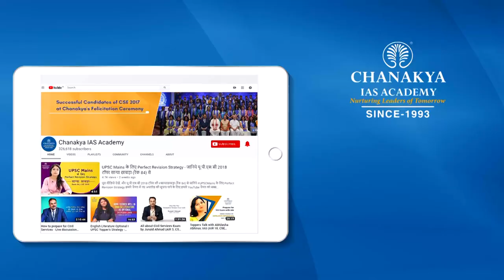UPSC Interview Preparation Strategy & Tips: UPSC CSE 2015 Toppers Experience | Chanakya IAS Academy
Interview experience of IAS Toppers from 2015 and tips on how to approach the panel in the interview.